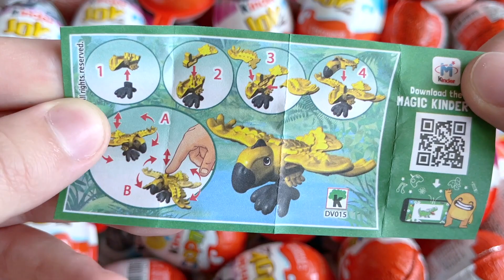a lot of Kinder Surprise Kinder Joy Chocolate EGGS